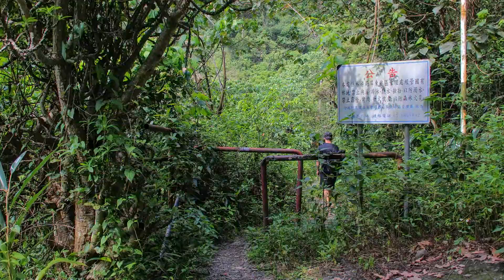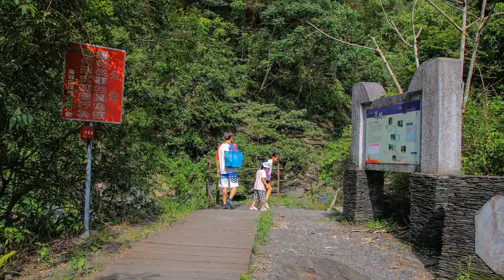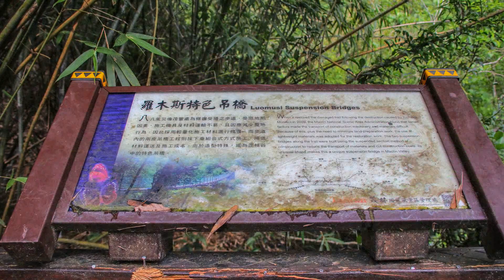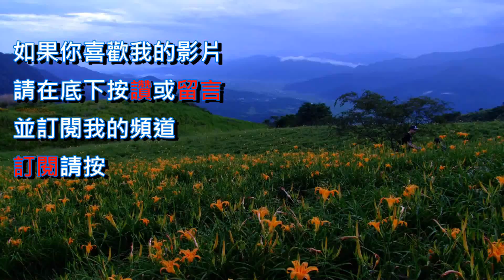葫蘆谷瀑布&羅木斯溪登山步道&茂林谷瀑布[高雄]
葫蘆谷瀑布
位於六龜區與茂林區的交界處的葫蘆谷，因為谷形似葫蘆而得名，環境清幽宜人，夏季水量豐沛，銀白的瀑布直洩而下，景緻相當優美，更成為週休假日的好去處。

羅木斯溪登山步道&茂林谷瀑布
茂林谷瀑布位於茂林區羅木斯溪步道的終點，羅木斯溪步道入口位於羅木斯聯外道路過羅木斯橋依指標右轉續行約0.8公里即可抵達入口，「羅木斯〈Lumusu〉」魯凱族語意為「美麗的山谷」，為濁口溪的一處支流。隨著山勢步道蜿蜒起伏，沿途欣賞峽谷風光，蓊鬱翠綠的山林，蝴蝶滿山飛舞，伴著潺潺的溪水聲，清涼無比，步道全程4公里，目前只開放1.2公里，經過一連串竹林隧道就能抵達茂林谷瀑布了，瀑布氣勢磅礡壯大，如此美景親眼見到就已值得忘卻煩惱。